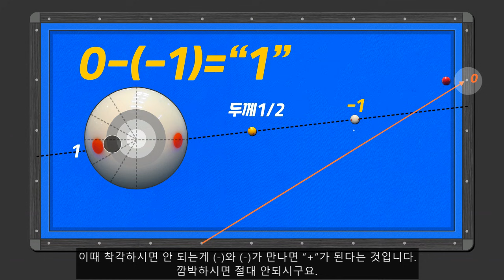(221) 😍[뒤돌리기-3] 마이너스 기울기에서 공략방법 / 공략값을 정확히 알면 두께와 당점을 내 마음대로 바꿀 수 있습니다.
안녕하세요, 폴드랑입니다.
심플, 깔끔, 레벨 업, 폴드랑표 레슨 시간입니다.
아, 그전에 지난 시간에 문제 드렸던 배치도 정답부터 살펴드리겠습니다.
두께 “1/2”, 당점 “2”입니다.
오늘은 뒤돌리기 세 번째 시간입니다.
지난 시간에는 왼쪽 기울기 상황을 살펴드렸는데요.
오늘은 오른쪽 기울기입니다.

기울기를 읽는 방법은 정말 간단합니다.
왼쪽은 “양수”, 오른쪽은 “음수”입니다.

여기서 우리가 꼭 명심해야 할 과제가 한 가지 있습니다.
시스템이 갖는 목적이죠. 시스템은 무조건 큐 볼 득점 라인 만들기입니다.
1표적구 동선은 들어있지 않다는 것이죠.
때문에 어떤 배치냐에 따라 키스는 존재할 수 밖에 없는 것이구요.
이 부분을 극복하려면 우리 구독자님들께서 하루빨리 1표적구 동선을 읽어 주셔야 하는 것이죠.